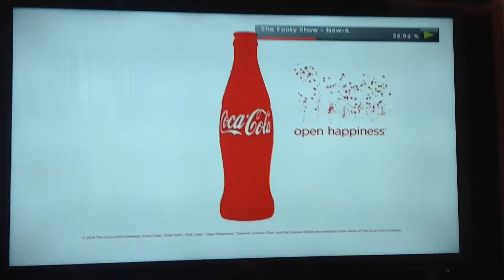Irwin 2014 Ad